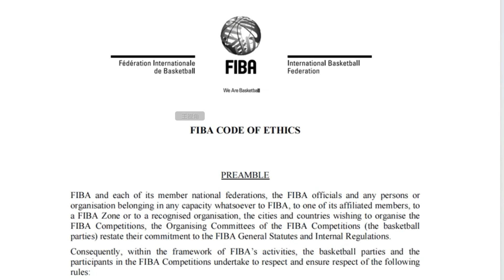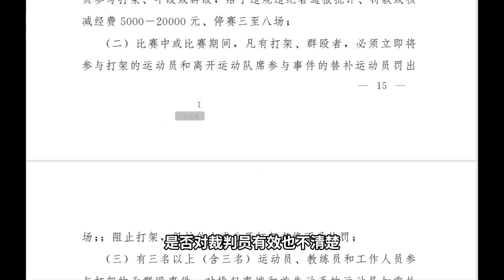王奕博被裁判辱骂丨怎么处罚丨深圳VS浙江第四节判罚报告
1月11日，CBA常规赛第28轮最后一个比赛日，裁判又一次成为焦点。浙江男篮客场100比109不敌深圳男篮，浙江队多名队员赛后向记录台抗议，原因是王奕博在与裁判交涉时受到了不文明言语的攻击。王视角解析本场最后一节比赛，回顾事件全过程。